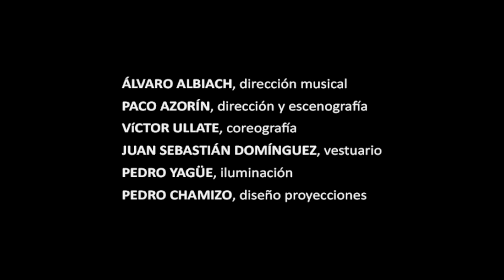SALOMÉ, Paco Azorín. Trailer ópera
SALOMÉ, DE RICHARD STRAUSS

Una producción del FESTIVAL INTERNACIONAL DE TEATRO CLÁSICO DE MÉRIDA 2014.

REPARTO:
Salomé, hija de Herodías: ÁNGELES BLANCAS
Iokanaán, profeta (Juan el Bautista): JOSÉ ANTONIO LÓPEZ
Herodías, esposa de Herodes: ANA IBARRA
Herodes, tetrarca de Judea: THOMAS MOSER
Narraboth, capitán de la guardia: JOSÉ MANUEL MONTERO
Paje: MIREIA PINTÓ
Salomé (bailarina): ARANTXA SAGARDOY
Iokanaán (actor-bailarín): CARLOS MARTOS
Primer judío: JORGE RODRÍGUEZ NORTON
Segundo judío: JOSÉ CANALES
Tercer judío: LARS JORGE WIESENER
Cuarto judío: ÁNGEL RODRÍGUEZ
Quinto judío: MIKEL ZABALA
Primer nazareno: ELÍAS BENITO-ARRANZ
Segundo nazareno: ALEJANDRO GONZÁLEZ DEL CERRO
Primer soldado: XAVIER MENDOZA
Segundo soldado: DAVID LAGARES
Capadocio: ÁNGEL JIMÉNEZ
Esclava: EVA ALÉN

EQUIPO ARTÍSTICO:
Dirección musical: ÁLVARO ALBIACH
Dirección de escena y escenografía: PACO AZORÍN
Coreografía Danza de los Siete Velos: VÍCTOR ULLATE
Diseño vestuario: JUAN SEBASTIÁN DOMINGUEZ
Diseño iluminación: PEDRO YAGÜE
Diseño audiovisual: PEDRO CHAMIZO

Ayudante de dirección de escena: NIEVES PÉREZ-ABAD
Asistente coreográfico: EDUARDO LAO
Asistente director musical: FRANCISCO VALERO
Asistente de escenografía: ALESSANDRO ARCANGELI
Asistente de dirección de escena: DÍDAC CASTIGNANI
Asesoría movimiento: CARLOS MARTOS
Maestros repetidores: MACK SAWYER, ANA CRACIUN Y MIGUEL HUERTAS

EQUIPO TÉCNICO
Regidora: MARGA SÁNCHEZ
Productor: JESÚS CIMARRO
Jefa de producción: AFTON BEATTIE
Gerente Orquesta de Extremadura: LOURDES ANTÓN
Responsable de contratación y booker: ALEJANDRO ARNÁIZ
Diseño gráfico: DAVID SUEIRO
Fotografía: DAVID RUANO
Jefe técnico: DAVID PÉREZ ARNEDO
Jefe de producción Pentación: RAÚL FRAILE
Ayudante de producción: ISABEL SÁIZ
Becarios: BRAIS FERNÁNDEZ Y ROSEL MURILLO
Mapping: SCOPE-JOSÉ TOLEDO
Traducción y técnico de subtítulos: GLORIA NOGUÉ
Subtítulos: ÓSCAR ZORRILLA, MEDIAPAL AUDIOVISUALES
Ingeniero de sonido: PEPE FERRER
Maquinista: JUAN DANIEL HIGUERA
Técnico de iluminación: PALOMA PARRA
Técnico de vídeo: JOSÉ TOLEDO
Sastras: ROSA CASTELLANOS, LUISI PENCO
Peluquería y ayudante de sastrería: GEMA SOLANILLA
Realización de escenografía: SCENIK
Realización de vestuario y calzado: TALLERES DE MIGUEL CRESPI, PERIS
Realización de atrezzo: FERNANDO ROMEO Y ALESSANDRO ARCANGELI
Realización de videocreaciones: METAPRODUCCIONES

FIGURACIÓN
RUBÉN ARCAS, OMAR AZMI, DOMINGO FERRANDIS, OMAR MORÁN.

ORQUESTA DE EXTREMADURA
Director Titular: ÁLVARO ALBIACH

AGRADECIMIENTOS
Gran Teatre del Liceu, Teatro Real, Joan Matabosch, Guadalupe Rodríguez, y a todos aquellos que nos han ayudado en este proyecto.